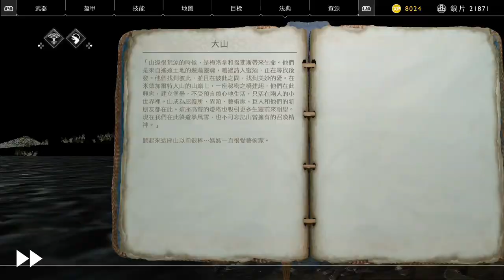【310】战神GOW全剧情娱乐流程解说07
一周目挑战难度。